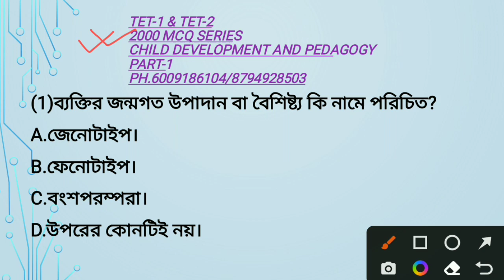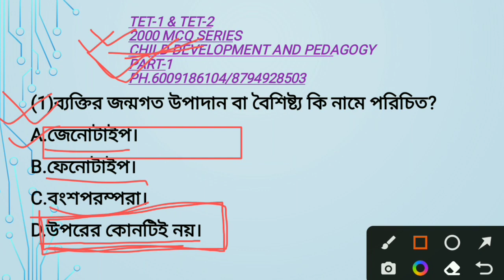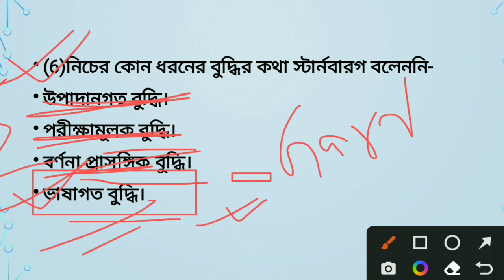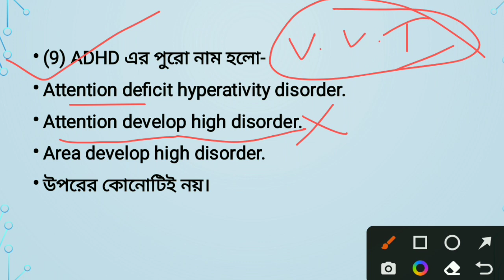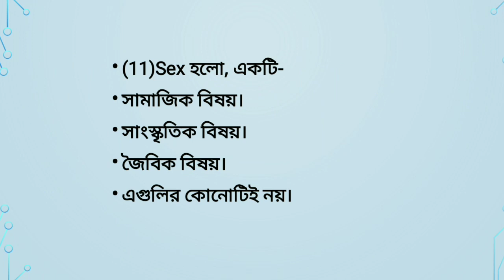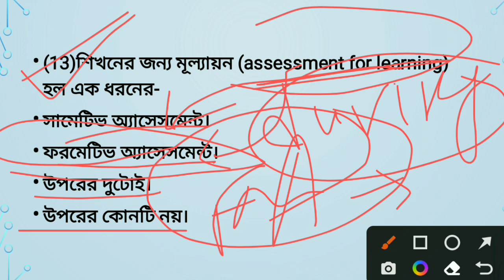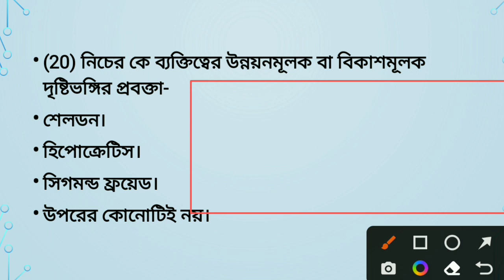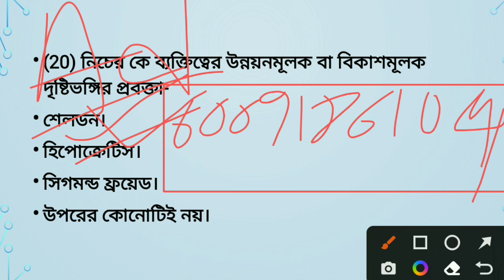2000 MCQ series || Part-1 || CDP || By Rajesh sir